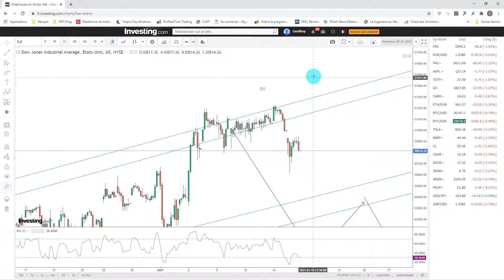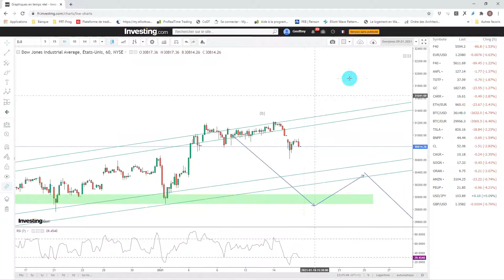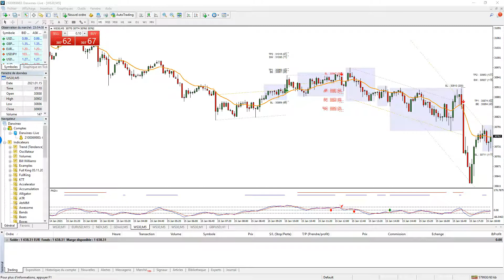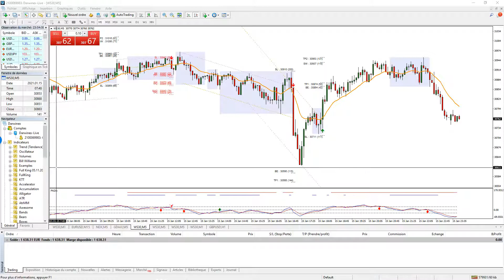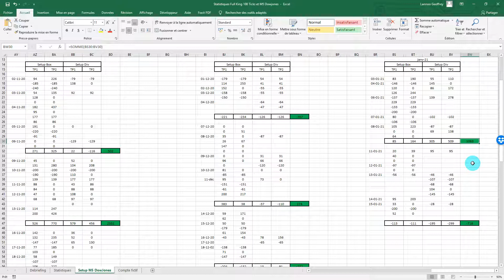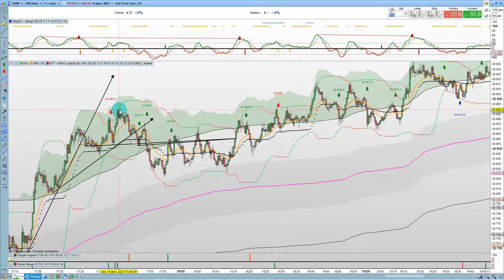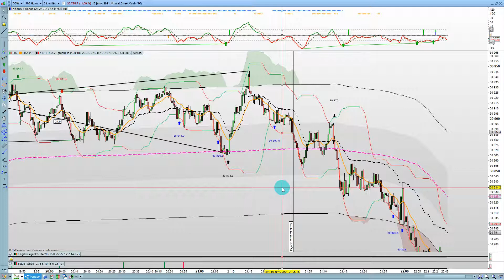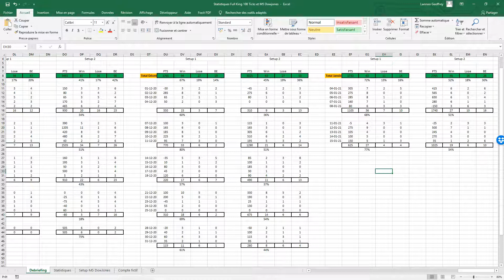Analyse Dowjones Elliott ET chartiste + Débriefing Full King M5 et 100 Ticks 15 01 21 (+4800 pts)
Bonjour,

Dans cette vidéo je passe en revue :

- L'analyse du dowjones
- Le débriefing du setup M5
- Le débriefing du setup 100 ticks
Pour un total de plus de 4800 pts en deux semaines ;-)

S'il vous plait, n'hésitez pas à liker la vidéo pour aider à son référencement, à laisser un commentaire constructif qu'il soit positif ou négatif et à partager un maximum.

Belle journée à vous tous.

Le canal pour la formation GRATUITE sur les bases du trading